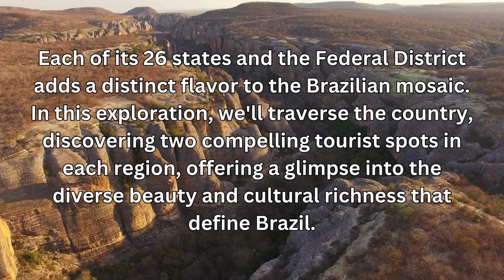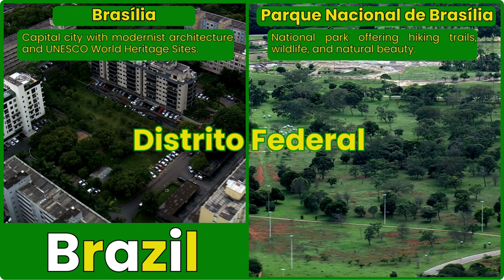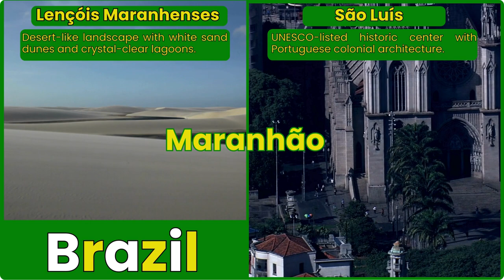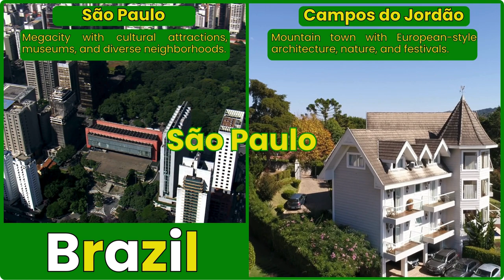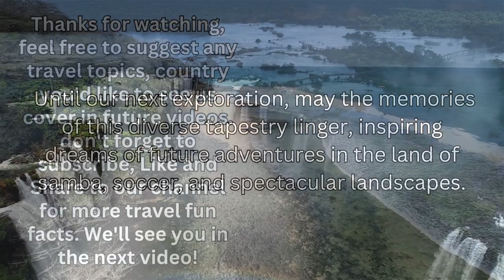"Brazil's Diverse Delights: Journey Through 26 States & the Federal District"